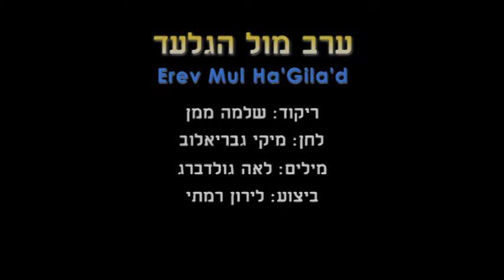Erev Mul Ha'Gilad - Dance | ערב מול הגלעד - ריקוד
שם הריקוד: ערב מול הגלעד
שנת חיבור: 2015
צורה: מעגל
כוריאוגרפים: שלמה ממן
מבצעים: רמתי לירון
מלחינים: גבריאלוב מיקי
תמלילנים: גולדברג לאה
חברות: ממן הפקות

Dance Name: Erev Mul Ha'Gilad
Creation Year: 2015
Shape: Circle
Choreographers: Shlomo Maman
Performers: Ramati Liron
Composers: Gavrielov Miki
Lyricists: Goldberg Lea
Companies: Maman Hafakot